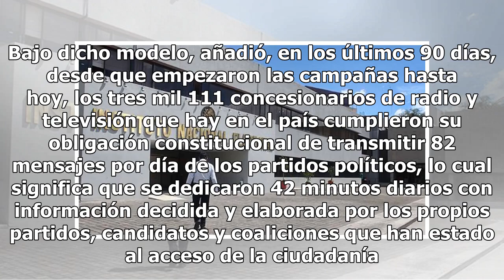En 90 días de campaña se transmitieron 23 millones de spots: INE